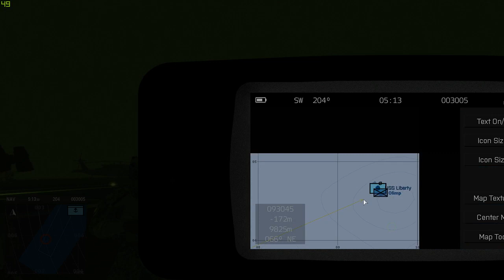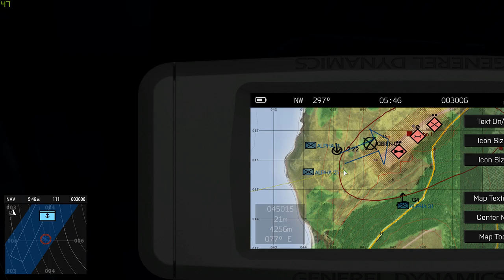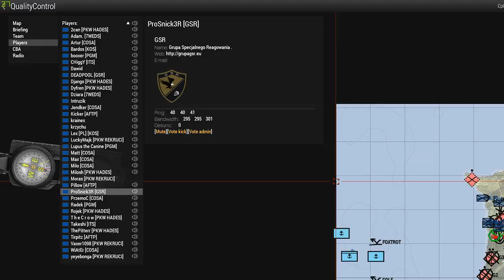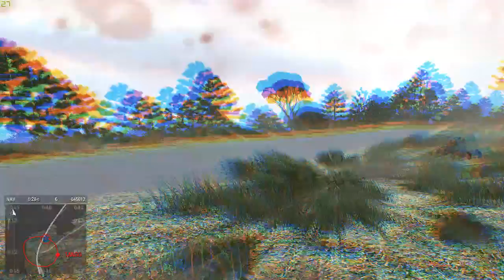Arma 3 PKW JointOps "Operation Quality Control"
Z kamery zespołu ALPHA 1-2.